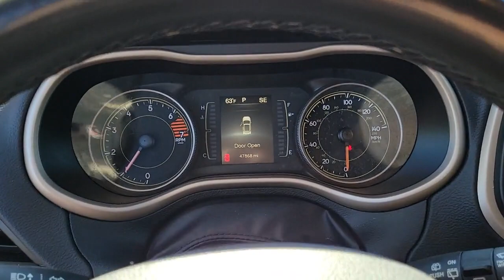2017 JEEP CHEROKEE Henderson, Las Vegas, Bullhead City, Lake Havasu, Laughlin, NV TSP17057B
Deep Cherry Red Crystal Pearlc Used 2017 JEEP CHEROKEE LATITUDE FWD available in Henderson, Nevada at Towbin Dodge. Servicing the Las Vegas, Bullhead City, Lake Havasu, Laughlin, NV area.

Towbin Dodge
275 Auto Mall Dr

Towbin Dodge, located in the Valley Auto Mall in Henderson, is pleased to offer this Deep Cherry Red Crystal Pearlcoat 2017 Jeep Cherokee Latitude for purchase, this vehicle is well equipped with many features including. Air Conditioning, Auxiliary Transmission Oil Cooler, Integrated Voice Command w/Bluetooth, Panic alarm, Quick Order Package 24J, Radio: Uconnect 3 w/5'' Display, Spoiler. FWD 9-Speed 948TE Automatic 2.4L I4 MultiAir CARFAX One-Owner.brbrOdometer is 27321 miles below market average! 21/30 City/Highway MPGbrbrbrThanks for checking out this great vehicle. When looking to buy pre-owned, why not buy from the #1 Dodge dealer in Nevada? Give us a call or come by today to see our huge inventory selection and let our great team assist you in locating your next vehicle!brbrAwards:br  * 2017 KBB.com 10 Most Awarded Brands
Side Impact Beams,Tire Specific Low Tire Pressure Warning,Dual Stage Driver And Passenger Front Airbags,Curtain 1st And 2nd Row Airbags,Airbag Occupancy Sensor,Rear Child Safety Locks,Outboard Front Lap And Shoulder Safety Belts -inc: Rear Center 3 Point, Height Adjusters and Pretensioners,ParkView Back-Up Camera,6-Way Driver Seat -inc: Manual Recline, Height Adjustment and Fore/Aft Movement,6-Way Passenger Seat -inc: Manual Recline, Height Adjustment, Fore/Aft Movement and Fold Flat,60-40 Folding Split-Bench Front Facing Manual Reclining Fold Forward Seatback Premium Cloth Rear Seat w/Manual Fore/Aft,Manual Tilt/Telescoping Steering Column,Leather/Metal-Look Steering Wheel,Illuminated Front Cupholder,Rear Cupholder,3 12V DC Power Outlets,Compass,Valet Function,Remote Releases -Inc: Power Fuel,Cruise Control w/Steering Wheel Controls,HVAC -inc: Underseat Ducts and Console Ducts,Illuminated Locking Glove Box,Driver Foot Rest,Full Cloth Headliner,Interior Trim -inc: Metal-Look Instrument Panel Insert, Simulated Wood Door Panel Insert, Metal-Look Console Insert and Chrome/Metal-Look Interior Accents,Cloth Door Trim Insert,Urethane Gear Shifter Material,Driver And Passenger Visor Vanity Mirrors w/Driver And Passenger Illumination,Day-Night Rearview Mirror,Full Floor Console w/Covered Storage, Mini Overhead Console w/Storage, 3 12V DC Power Outlets and 1 120V AC Power Outlet,Front And Rear Map Lights,Fade-To-Off Interior Lighting,Carpet Floor Trim,Cargo Area Concealed Storage,Cargo Features -inc: Tire Mobility Kit,Cargo Space Lights,Covered Dashboard Storage, Driver And Passenger Door Bins and 1st Row Underseat Storage,Delayed Accessory Power,Systems Monitor,Redundant Digital Speedometer,Outside Temp Gauge,Digital/Analog Appearance,Manual Anti-Whiplash Adjustable Front Head Restraints and Manual Adjustable Rear Head Restraints,Front Center Armrest and Rear Center Armrest,1 Seatback Storage Pocket,Seats w/Cloth Back Material,Sentry Key Immobilizer,3 12V DC Power Outlets a